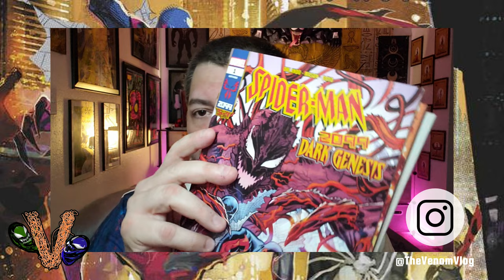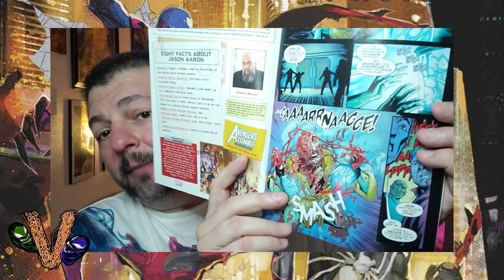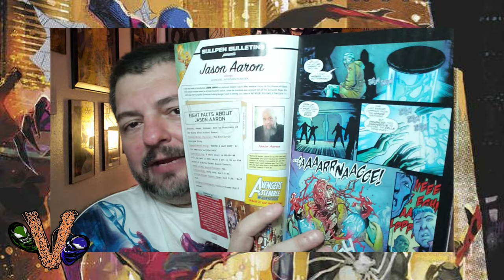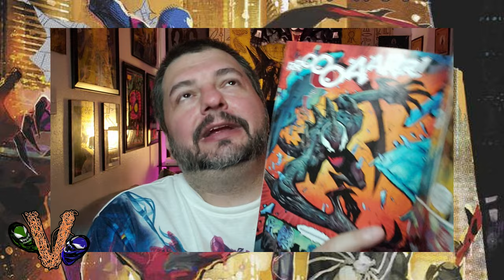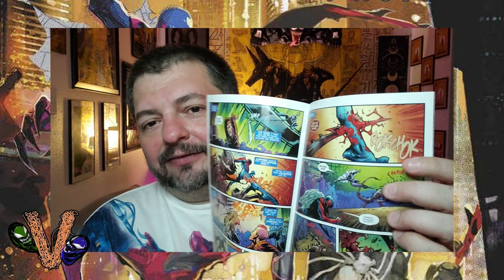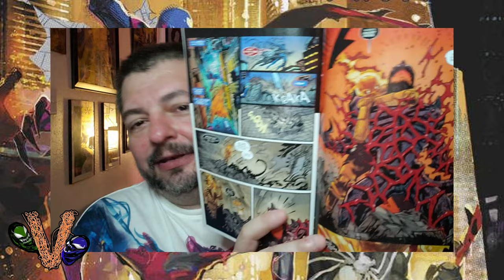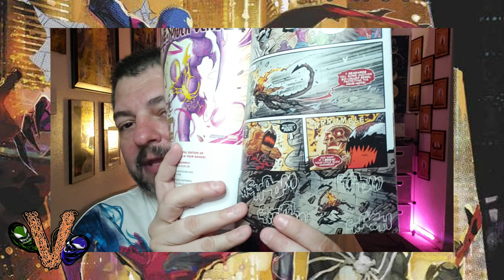Venom Vlog #812: Carnage 2099 Sucks